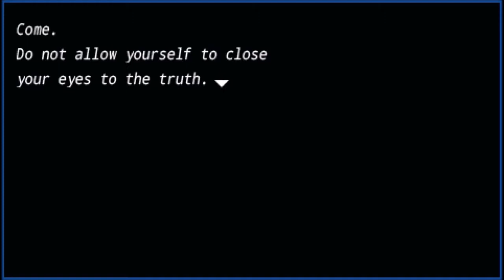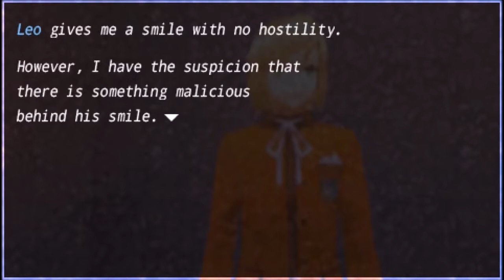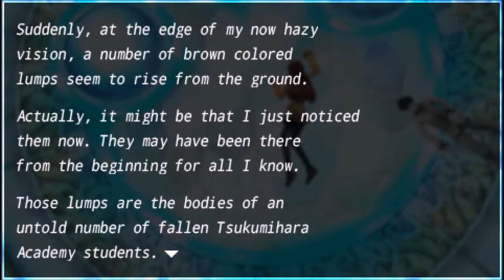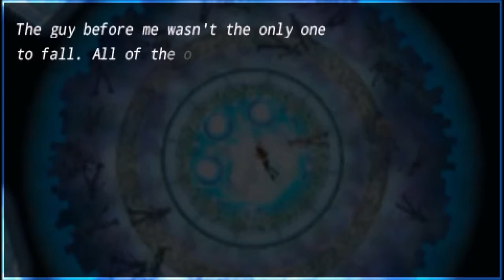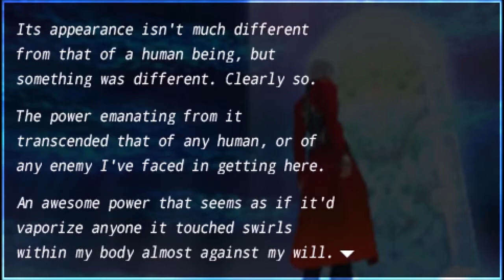Fate/Extra | Tutorial - Part 2 - IgorAkou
Feel free to give me some advice to improve my videos.